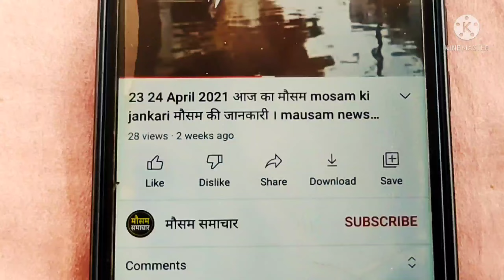आज 30 जनवरी 2022 का मौसम, mosam ki jankari January ka mausam samachar aaj weather news, monsoon 2022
आज 30 जनवरी 2022 का मौसम, mosam ki jankari August ka mausam samachar aaj weather news, monsoon 2022 news

rajasthan today weather राजस्थान मौसम जानकारी 30 January  mausam khabar मौसम विभाग 30 जनवरी mousam ki jankari, mousam today, 30 January 2022 aaj ka mousam

weather forecast January 30 vigorous northeast monsoon over ap and tamil nadu, heavy rains expected

आज बिहार का मौसम कैसा रहेगा, 30 January bihar ka mausam, bihar mein 30 January weather, bihar weather 30 January today,   tarikh ka mausam, aaj ka mosam,  tarikh mausam, rajasthan mausam 30 January, up mausam 30 January, bihar mausam 30 January

30 January मौसम पूर्वानुमान, इन राज्यों में तूफान के साथ होगी बारिश, 30 January weather, aaj na mausam

30 January aaj ka mousam | आज का मौसम |  सर्दी का मौसम | daily weather news

सम्पूर्ण भारत का 30 जनवरी, 2022 का मौसम पूर्वानुमान

30 जनवरी का मौसम jankari कश्मीर और हिमाचल में अब शुरू होगी बर्फबारी, तमिलनाडु और आंध्र प्रदेश में भारी वर्षा

rajasthan mausam 30 January 2022 मौसम जानकारी

30 January mausam राजस्थान मौसम विभाग 30 जनवरी weather satellite राजस्थान मौसम जानकारी  30 January 2022 30 January 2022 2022. weather forecast 2022. weather report  . weather today 2022 . weather forecast india 2022. rain weather 2022. मौसम समाचार 2022. मौसम विभाग 2022. आज का मौसम कैसा रहेगा 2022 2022. आज के मौसम का हाल 2022. मौसम की जानकारी  . आज का मौसम कैसा रहेगा  . मौसम का हाल  . कल का मौसम कैसा रहेगा  . कल के मौसम का हाल .haal bataye . mausam vibhag chetavni

weather forecast January 30 : northeast monsoon to get intense

punjab mausam 30 January 2022

skymet weather report 30 January 2022 30 जनवरी का मौसम: दक्षिण में मिनी मॉनसून सक्रिय, पूर्वोत्तर व उत्तर भारत के पहाड़ों पर वर्षा का अनुमान

. mausam vibhag bhayankar chetavni . आज का हाल बताइए  कल के मौसम का मिजाज . high alert aaj ke mausam ka mizaaj 30 January 2022,  tarikh ka weather

मौसम विभाग समाचार  30 जनवरी, आज मौसम की जानकारी, मौसम की जानकारी मध्यप्रदेश, आज के मौसम की जानकारी वीडियो, मौसम चेलावास 30 जनवरी

delhi ncr pollution report 30 January 2022

30 January  ka mausam samachar

bihar ka mausam 30 January

30 January weather forecast | weather forecast  hours | satellite weather | skymet | imd | mosam | rain

राजस्थान का बारिश,राजस्थान बारिश वीडियो,राजस्थान में बारिश कब आएगी,राजस्थान में बारिश कब होगी 2022  राजस्थान बारिश कब होगी 2022  राजस्थान का मानसून,राजस्थान में बरसात कब होगी,मानसून राजस्थान 2022,mr mn news, india weather rain,latest hindi news,rajasthan ka mosam samachar 30 January

पंजाब, हरियाणा, दिल्ली-एनसीआर, उत्तर-पश्चिमी उत्तर प्रदेश और उत्तर-पूर्वी राजस्थान में भी कुछ स्थानों पर हल्की से मध्यम वर्षा का अनुमान 30 जनवरी के समय मे, हरियाणा दिल्ली 30 January मौसम पूर्वानुमान,भारी बारिश तूफान की चेतावनी,haryana weather, delhi mausam

jharkhand mausam 30 January ,   मौसम जानकारी 30 January mausam khabar राजस्थान मौसम विभाग 30 January